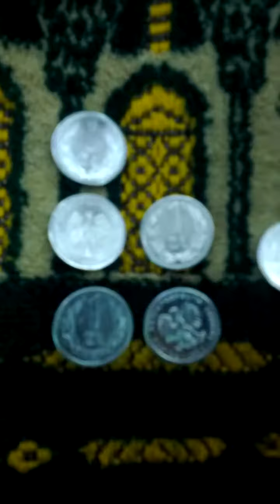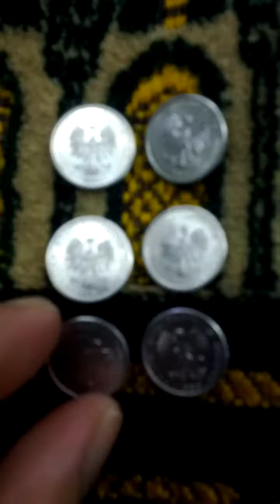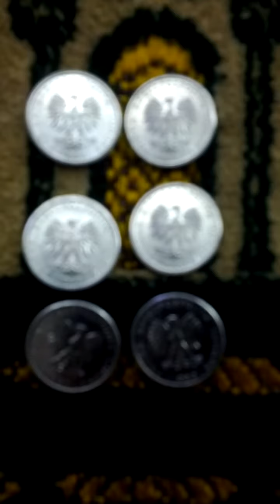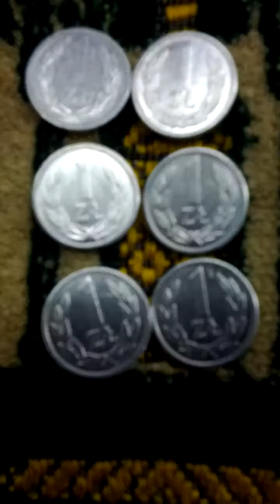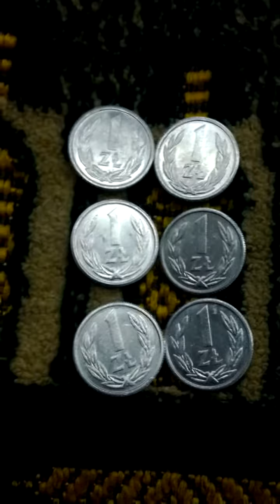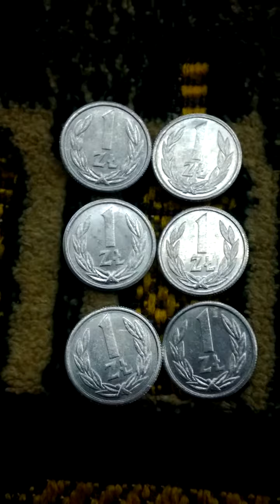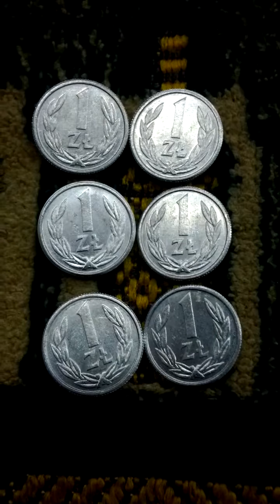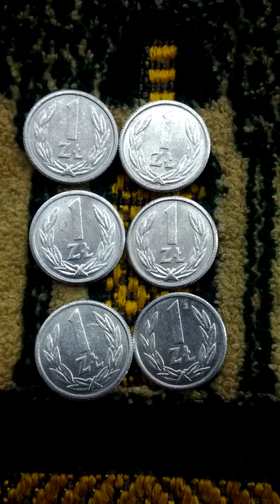Lots of Poland 1 Zloty 1990(AH 1412) Obsolete Coins-01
Sat 3rd Oct 2020(AH 1442 Safar).
These are lots of Poland 1 Zloty 1990(AH 1412) Obsolete Coins again.
I'm talking about Jo Yong Wan, my elementary school friend by Kakao Talk.
I'm explaining also Polish 10 Groszy, 20 Groszy, 50 Groszy, 2 Zloty & 5 Zloty obsolete coins.
That period just our middle school year...
And this is a part of Seoul Metro No 1 Line from Seoul Station(133) to Jong Gak(131) because of City Hall(132) station is non-stop now...